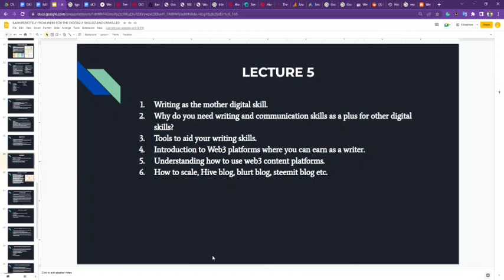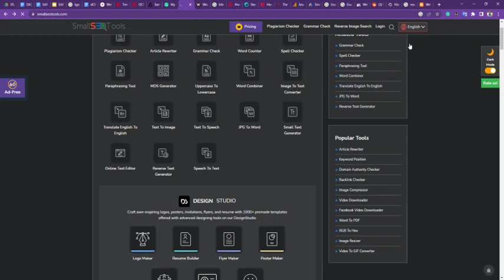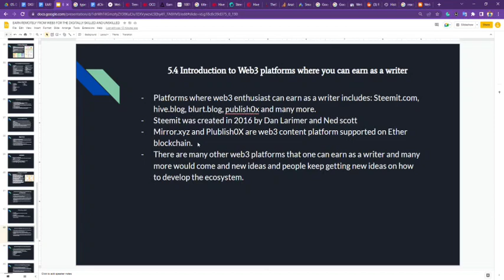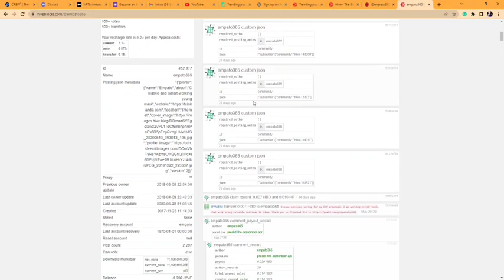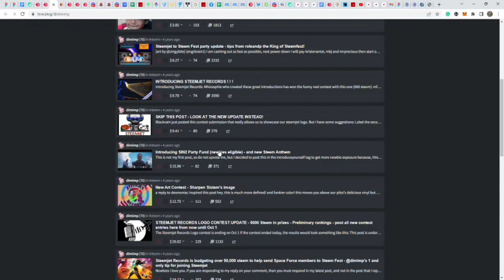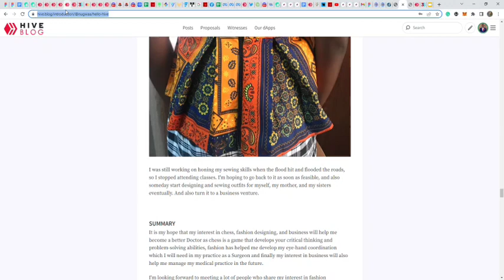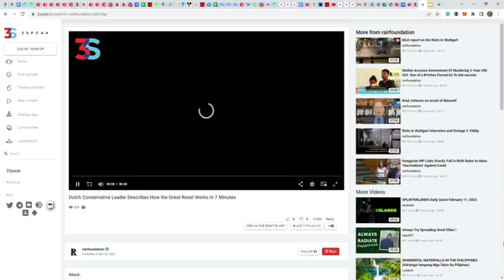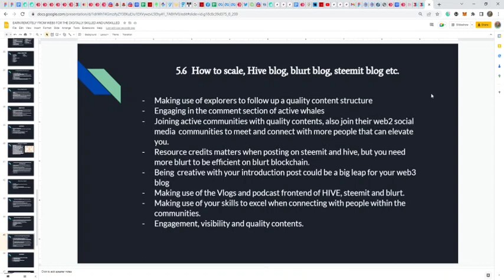CHAINDUSTRY ACADEMY: Basic Class Lecture 05